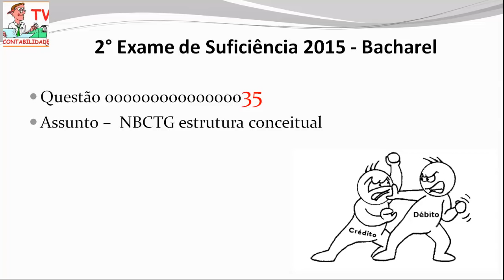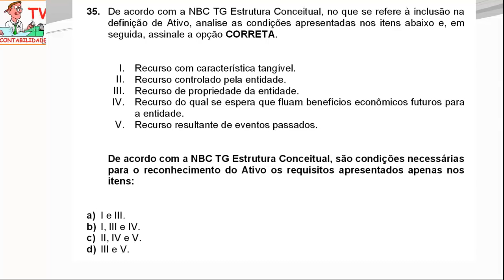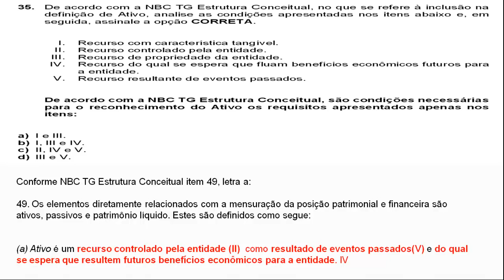EXAME DE SUFICIÊNCIA - 2015 prova 2 - Bacharel - Questao 35 - NBCTG estrutura conceitual